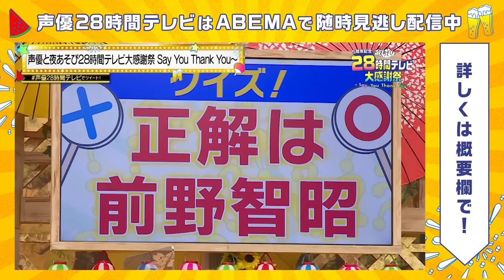【声優28時間テレビ】梶裕貴&小西克幸が難問Q『正解は前野智昭』に大クレーム！スーパーレジェンド井上和彦&三ツ矢雄二参戦で人気声優大集合『声優と夜あそび28時間テレビ大感謝祭』ABEMAで無料生放送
『5周年記念 声優と夜あそび 28時間テレビ大感謝祭 〜Say You Thank You〜』

8/20(土)よる6時〜8/21(日)よる10時まで、ABEMAで無料生放送！
1週間無料見逃し配信！

2018年から放送してきた声優と夜あそびも今年で5年目。
いままで応援してくれたすべての方に贈る、5周年記念の夏のお祭り騒ぎ！
前代未聞の『声優と夜あそび』特別番組、28時間ぶっ通し生放送が決定！
2022MC全員出演&豪華ゲスト声優が出演します！

＼声優28時間テレビではPPVも生配信！／
■声優と夜あそび28時間テレビ 豪華声優が集結！麻雀しながら真夜中トーク！
8/20(土)深夜0時20分ごろ〜生配信
出演者：浪川大輔 小山剛志 津田健次郎 花江夏樹
※見逃し配信：9/20(火)よる11時59分まで  チケット購入：よる8時まで

■声優と夜あそび28時間テレビ スペシャル後夜祭
8/21(日)よる10時〜生配信
出演者：大フィナーレ参加メンバー

2022MC
関智一/浪川大輔/森久保祥太郎/安元洋貴/たかはし智秋/金田朋子/細谷佳正/下野紘/岡本信彦/蒼井翔太/仲村宗悟/内田真礼/上坂すみれ/石川界人

‹人気声優大集合SP›
井上和彦/三ツ矢雄二/浪川大輔/森久保祥太郎/安元洋貴/仲村宗悟/小西克幸/前野智昭
梶裕貴/明坂聡美/三上枝織

◆ABEMAなら、1週間限定で『声優と夜あそび2022』を見逃し無料視聴が可能！

※その他COMING SOON！